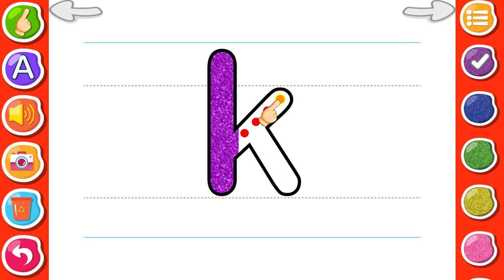K for Kites Fun | Go ABC | Small Alphabets | Kids | Learn | unlimited gaming riz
so happy kites fun.